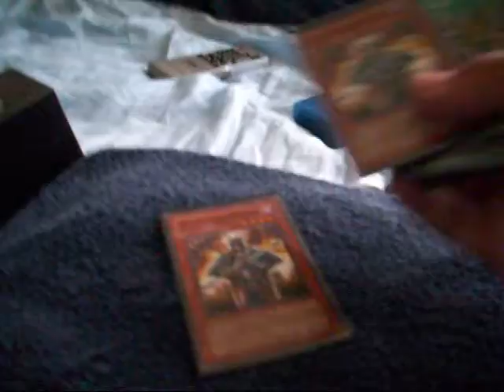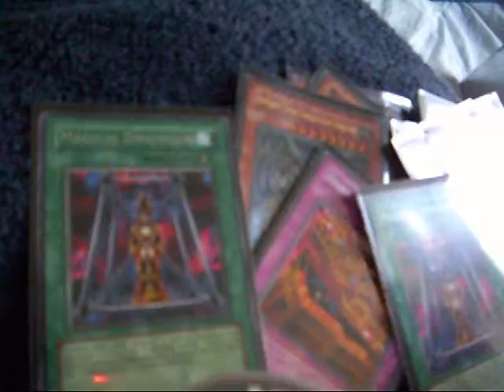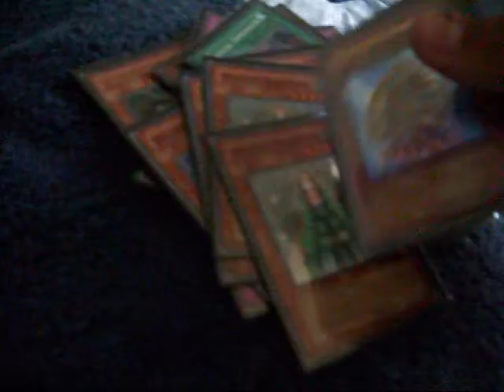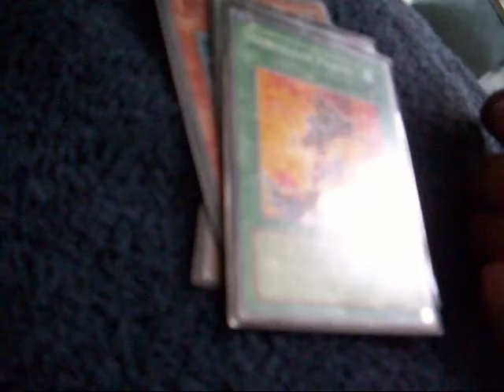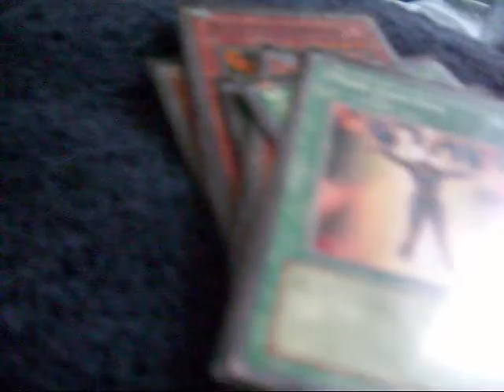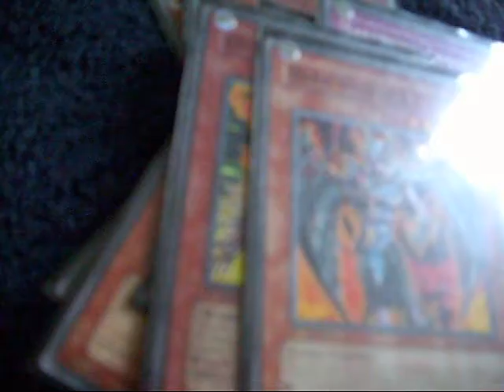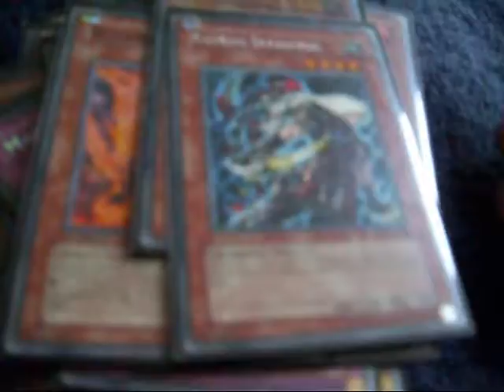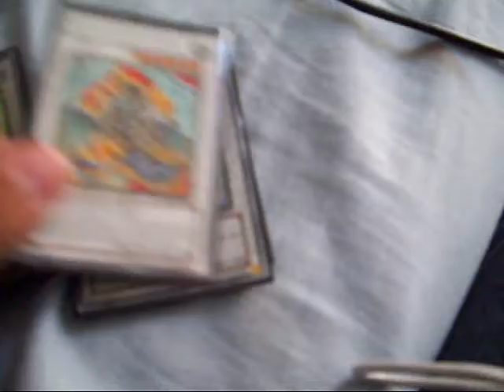Yu-Gi-Oh Gemini, and Spellgearbeat deck+synchros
Just showing everyone my Gemini, and Spellgear Beat deck along with my synchros.